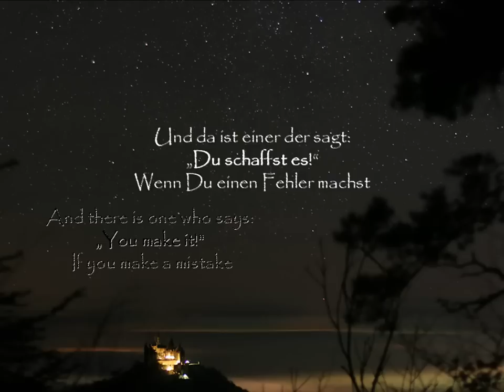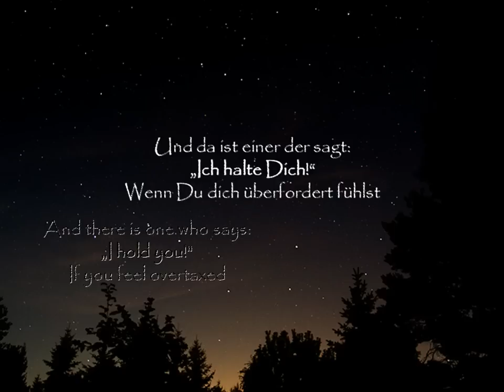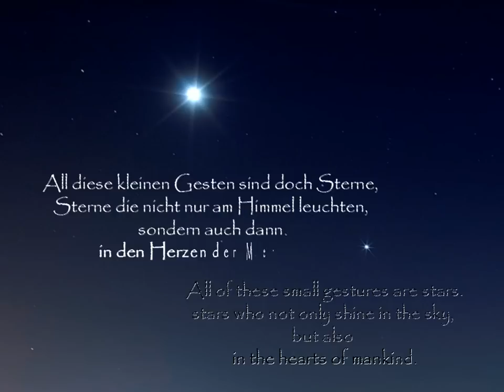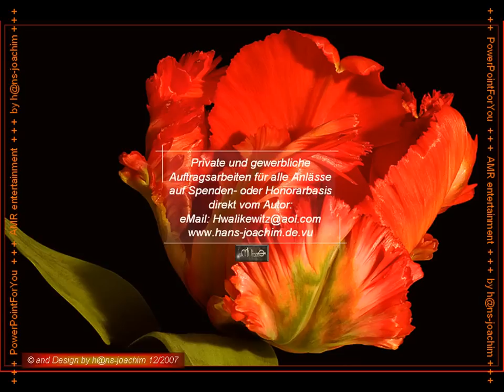Ein Stern - A Star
Ich schenke Dir einen Stern
wenn Du mal wieder mutlos bist.
Und da ist einer der sagt:
„Du schaffst es!"
Wenn Du einen Fehler machst.

„Versuch es doch noch mal!"
Wenn Du traurig bist.

„Ich halte Dich!"
Wenn Du dich überfordert fühlst.

„Ich helfe Dir!"
Selbst wenn man glücklich und zufrieden ist.

All diese kleinen Gesten sind doch Sterne,
Sterne die nicht nur am Himmel leuchten,
sondern auch dann
in den Herzen der Menschen.